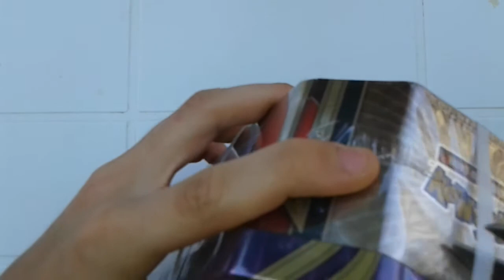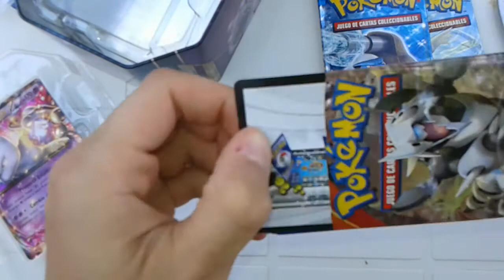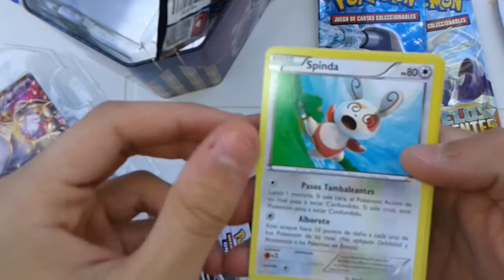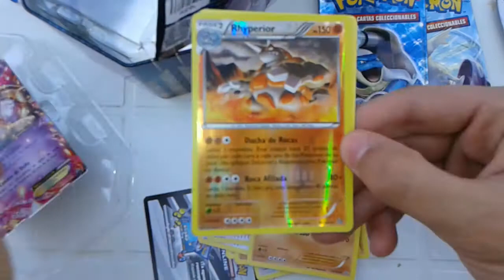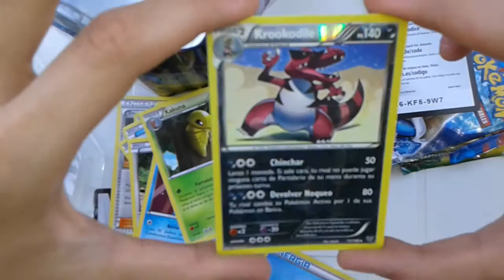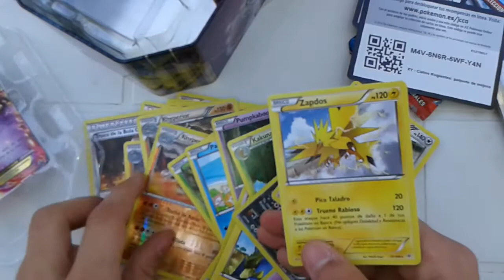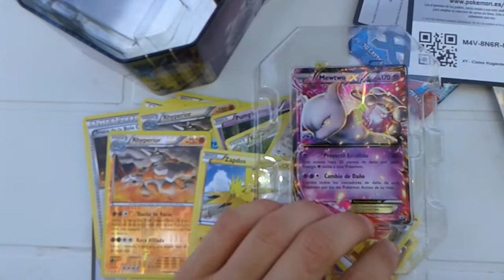Mewtwo-EX - Apertura de sobres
- 20 likes para apertura online.
- 30 likes para otra apertura real.
Máximo apoyo para seguir con esta serie ;D